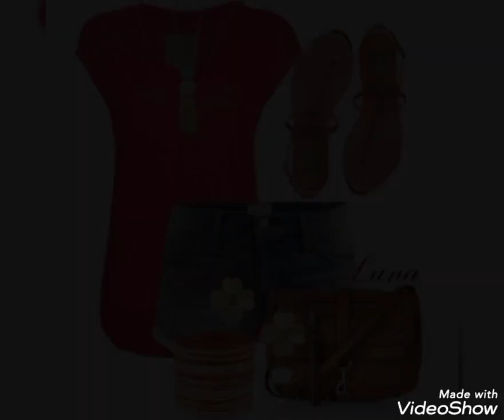Fantastic casual wearing shorts ideas for girls 2021 @fashion range